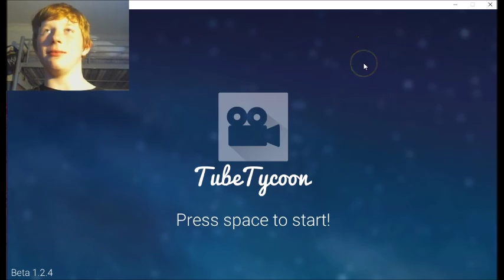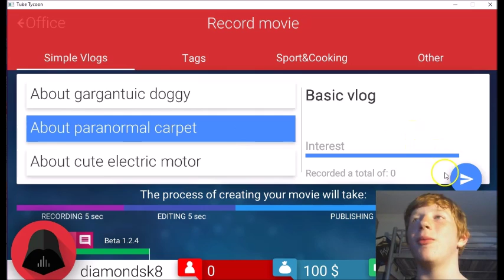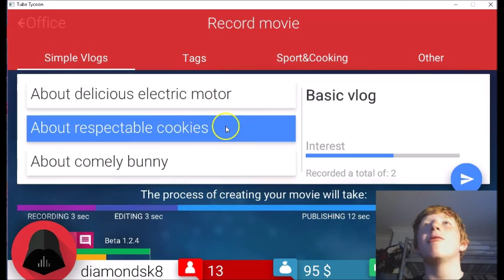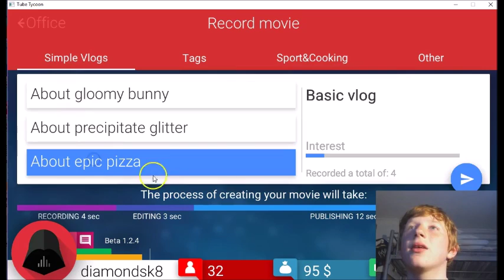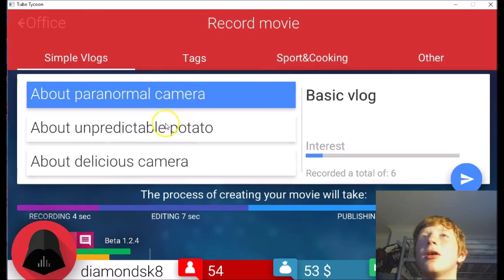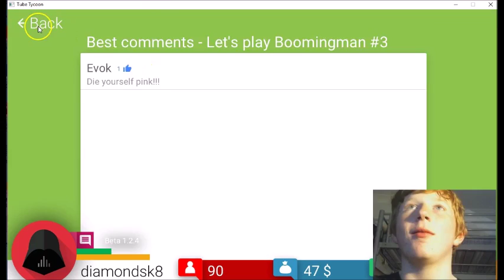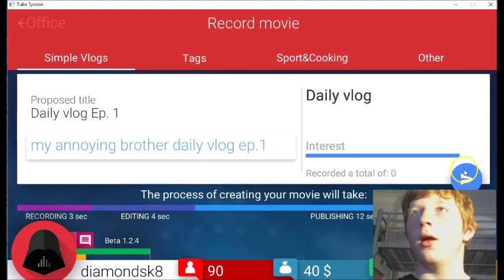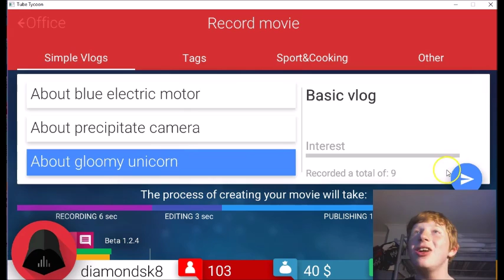Tube Tycoon Ep1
i would like to thank all my fans and subscribers for watching my videos and i hope you enjoy them as much i i enjoy making them. thank you